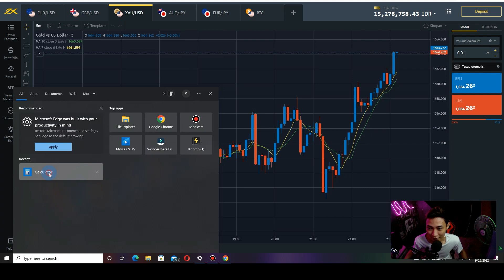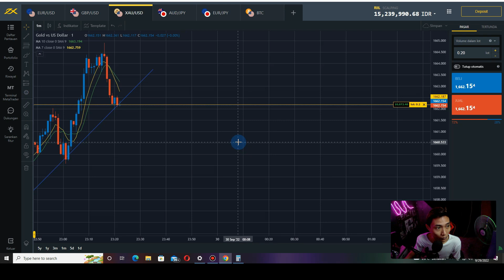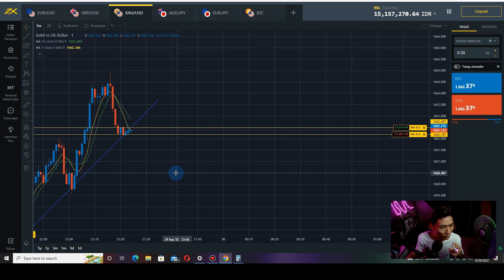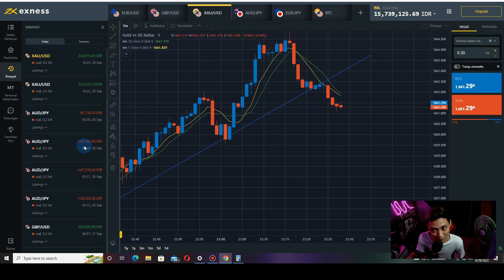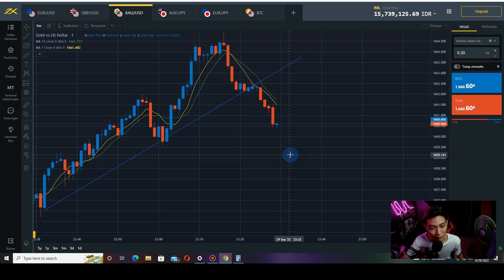SCALPING TEKNIK TRADING YANG MEMBUAT PROFIT CEPAT (35)